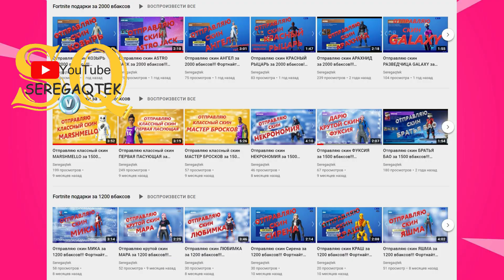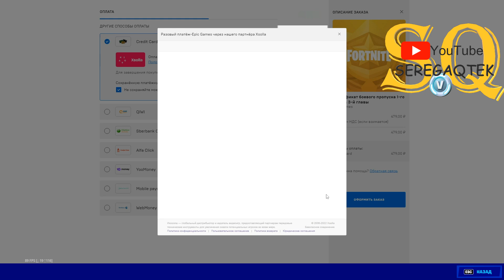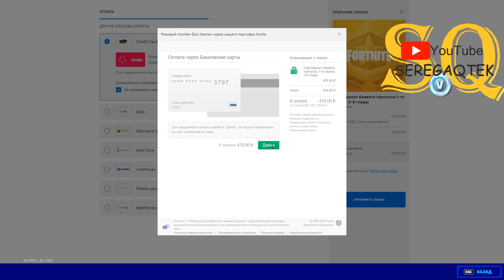КАК КУПИТЬ БОЕВОЙ ПРОПУСК В ФОРТНАЙТ / КАК ЗАДОНАТИТЬ В Fortnite